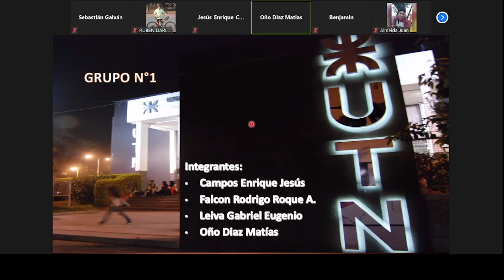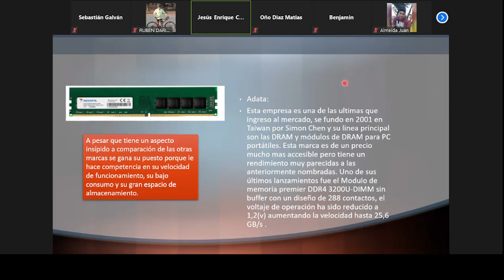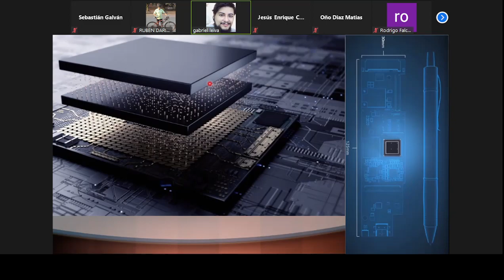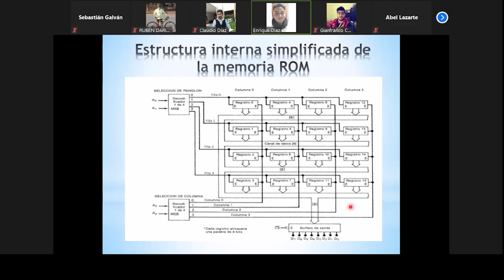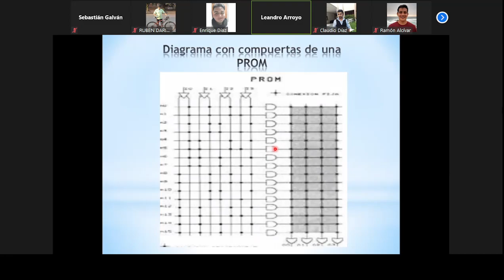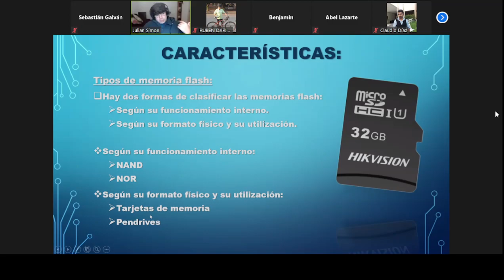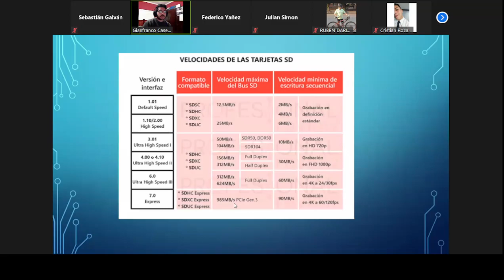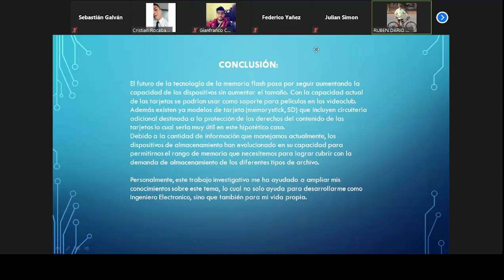Tecnicas Digitales II - 16/6/21